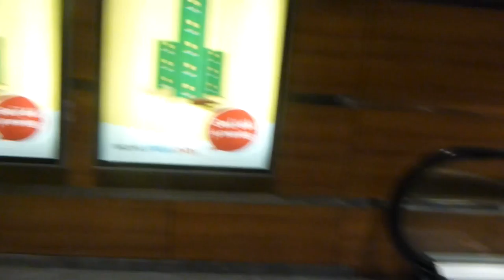ARTHUR SLAAT MAXGAMINGNL IN ELKAAR!!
Afspeellijsten ↪